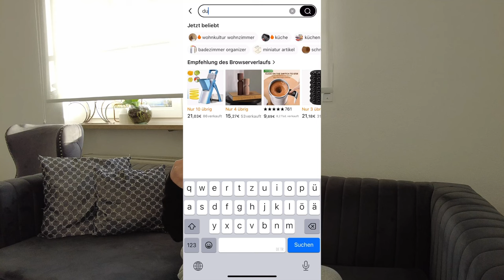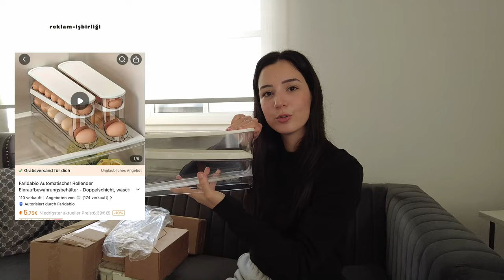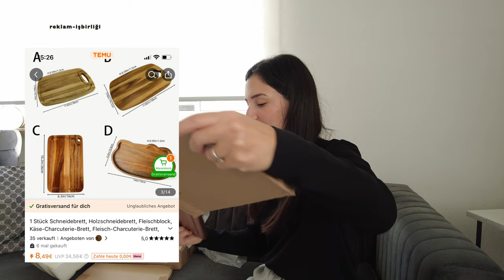XXXL TEMU HAUL, MUTFAK ALIŞVERİŞİ, BARDAK-TENCERE-BORCAM HERŞEYDEN VAR, İNDİRİM KODUMLA FAYDALAN💶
Selam Arkadaslar,

umarım video hoşunuza gider, iyi seyirler😃

Temu uygulamasında 100€ kupon paketi ve indirim için arama kodu: 【duy4527】

ürünlerin linklerinide buraya bırakıyorum:

Videodaki ürünler:
1 adet Döner Tahıl Depolama Kutusu Bölümlü Pirinç Kova, Büyük Kapasiteli Tahıl Konteyneri, Nem ve Böcek Geçirmez Kapalı Depolama Kapları Pirinç, Tahıllar, Tahıllar, Unlar, Evcil Hayvan Yemleri, Evde Pirinç Dağıtıcısı, Gıda Depolama Kavanozu, Ev Mutfak Malzemeleri 7,34€💰 (Original Price 20,09€💰)
1 adet, Sebze Dilimleyici, Çok Fonksiyonlu Meyve Dilimleyici, Manuel Gıda Rendesi, Sebze Rendesi, Kapaklı Kesici, Patates Rendesi, Ev Tipi Patates Doğrayıcı, Mutfak Eşyaları, Mutfak Aletleri 7,04€💰 (Original Price 23,49€💰)
1 adet Buzdolabı Yiyecek Saklama Kabı, 4 Süzgeç Bölmesi ve Kapaklı, BPA içermeyen 4'lü Mutfak Çok Bölümlü Yiyecek Konteyner Kutusu, Meyve, Sebze, Balık ve Et için, Yığınlanabilir Taşınabilir Saklama Kapları ve Süzgeçli, Mutfak Malzemeleri 4,31€💰 (Original Price 14,39€💰)
1/2 adet Çekmece Düzenleyici, Yapışkan Filmi Olan Dolaplar İçin Kayar Çekmeceler, Ayarlanabilir Dolaplar İçin Çekmece Dolabı, Lavabo Altı Düzenleyici, Banyo Depolama Aksesuarları 4,80€💰 (Original Price 22,18€💰)
1 Adet Çift Katmanlı Yumurta Kutusu Tavuk Ördek Yumurtası Mutfak Otomatik Yer Değiştirme Plastik Kutu, Yuvarlanan Yumurta Depolama Kutusu, Yumurta Kutusu Yuvarlanan Yumurta Depolama Kutusu 2,19€💰 (Original Price 8,49€💰)
1 adet Şeffaf Cam Yüksek Sıcaklığa Dayanıklı Çift Saplı Tencere, Ev Kullanımı İçin Uygun, Çorba, Yemek ve Erişte Pişirmek İçin Uygun, Kapaklı, Camdan Yapılmış, Desensiz, Mutfak ve Yemek Odası İçin İdeal 3,62€💰 (Original Price 12,09€💰)
Kapaklı ve Kulplu Oval Cam Kase: Mikrodalga, Fırın ve Bulaşık Makinesine Uygun - Balık, Salata ve Makarna Pişirmek için Mükemmel 11,72€💰 (Original Price 39,08€💰)
Doğal Hindistan Cevizi Kaseleri - Yaratıcı Yemek, Salatalar, Erişte, Yoğurt ve Müsli Servisi için Çok Yönlü Pirinç Kaseleri, Ev ve Restoran Kullanımı için İdeal 2,99€💰 (Original Price 9,99€💰)
1/2 adet Sebze Saklama Kabı Bitki Saklama Taze Kişniş Kapak Buzdolabı için Uygun, Şişe Bitki Saklama, Nane Buzdolabı Depolama için, Yeşil ve Taze Tutun 2-3 Hafta Buzdolabı Mutfak Malzemeleri 0,96€💰 (Original Price 4,39€💰)
Renkli Plastik Sarma Kapak Gıda Sınıfı PE Film Plastik Torba Kase Kapağı Artan Yiyecek Elastik Tek Kullanımlık Kase Kapağı - Yiyeceklerinizi Taze ve Güvenli Tutun! 0,25€💰 (Original Price 0,85€💰)
100 Adet Şeffaf Kapatılabilir Zip Poli Plastik Torbalar - Baskılar, Ofis, Mutfak Malzemeleri, Boncuklar, Sanat Ve El Sanatları, Takı Hap Depolama Kapatılabilir Taze Torbalar Küpe Takı Paketleme Pratik Uygun Küçük İşletme Malzemeleri 0,36€💰 (Original Price 1,23€💰)
Filtreli Kapaklı Cam Sürahi, 1 Adet - Yüksek Borosilikat Isıya Dayanıklı Su Sürahisi İçecekler, Meyve Suyu, Çay İçin - Büyük Kapasite 30oz/1000ml ve 50.7oz/1500ml Seçenekleri - Ev ve Mutfak Kullanımı İçin Dayanıklı İçecek Sürahisi, Buzdolabı Güvenli 4,19€💰 (Original Price 13,99€💰)
Çay & Kahve Cam Kupa - Çift Katmanlı Kurutulmuş Çiçek, Süt İçecekleri İçin Bardaklar, Çok Amaçlı, Geri Dönüştürülebilir, Yeniden Kullanılabilir, Sürdürülebilir, Dayanıklı, Tasarısız, Elde Temizlenebilir 2,12€💰 (Original Price 7,09€💰)